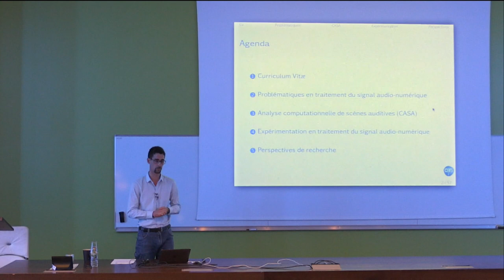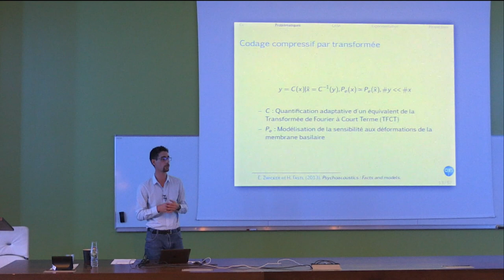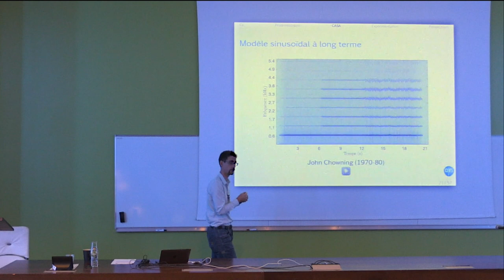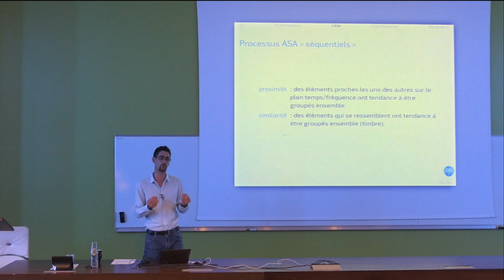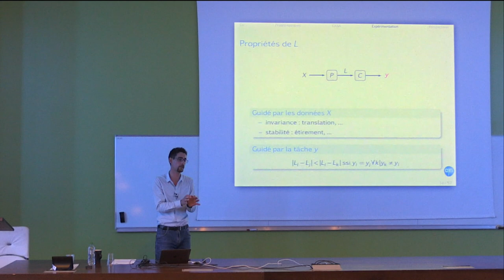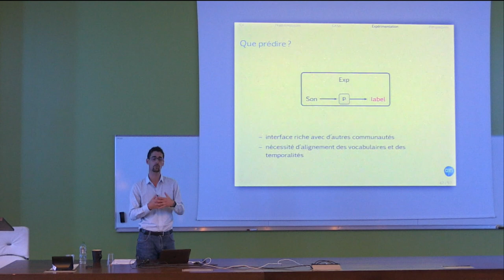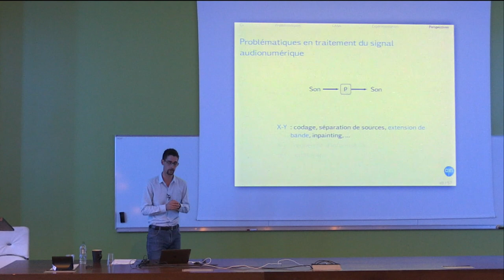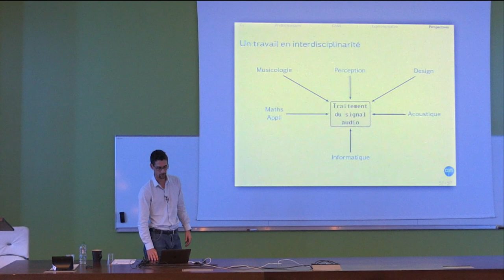Habilitation à diriger des recherches - Mathieu Lagrange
Modélisation long terme de signaux sonores
Jury :
 - Frédéric Bimbot, Directeur de Recherche CNRS, IRISA, Rennes
 - Alain de Cheveigné, Directeur de Recherche CNRS, ENS Paris
 - Béatrice Daille, Professeur, LS2N, Nantes
- Patrick Flandrin, Directeur de Recherche CNRS, ENS Lyon
- Stéphane Mallat, Professeur, Collège de France

La modélisation numérique du son a permis de transformer tous nos usages de la musique et plus récemment des environnements sonores. Du codage à la synthèse en passant par l’indexation, un large champ d’applications nécessite de pouvoir analyser le signal sonore, un contenu riche et complexe avec des propriétés d’organisation temporelle et fréquentielle spécifiques. En suivant le paradigme de l’analyse de scènes auditives computationnelles, j’ai proposé au début de ma carrière plusieurs méthodes de segmentation du signal sonore, par des approches de suivi de partiels, ou encore de segmentation de sources harmoniques par coupures normalisées de graphes.

L’avènement des approches par apprentissage a permis de relâcher un certain nombre de contraintes de spécification des modèles de traitement, mais demande un soin particulier dans la mise en place du protocole expérimental avec lequel ces modèles sont estimés et évalués.  J’ai contribué à cette problématique en poursuivant deux axes : 1) la proposition, dans le cadre du challenge international dcase, de tâches de reconnaissances d’évènements dans des scènes sonores environnementales artificielles dont les facteurs de complexité sont contrôlés et 2) l’implantation et la mise à disposition d’explanes, un environnement de développement d’expérimentations dédié à la facilitation de la reproducibilité des études en sciences des données.

Je montrerai le formalisme de ce dernier en présentant deux contributions récentes : l’une portant sur l’utilisation des réseaux convolutionnels profonds pour le sur-échantillonnage et l’autre portant sur la modélisation par diffusion d'ondelettes des modes de jeux étendus pour l’aide à l’orchestration musicale.

Ces nouvelles approches questionnent d’une nouvelle manière des problèmes fondamentaux en traitement du signal sonore et ouvrent un vaste champ d'expérimentation nécessaire à leur bonne maîtrise. Je discuterai en guise de conclusion le protocole d’exploration que je me propose de suivre pour contribuer à l’extension des connaissances sur ces sujets.